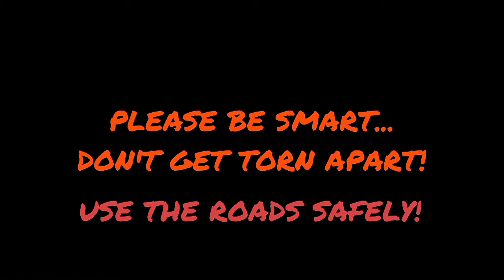Danger on the Highway | Car Just Stops Suddenly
The famous Queen's Highway, a dangerous 50 mph main road to stop on especially at night, as it has very little or no shoulders.  This driver did a dangerous thing by just stopping suddenly with no indicator, no emergency flashers and to top it off, headlamps on bright beam.  I really do hope the Government fixes this route by making shoulders (just grass shoulders would be fine for now) and forbidding residents from building walls and similar structures too near to the carriageway!